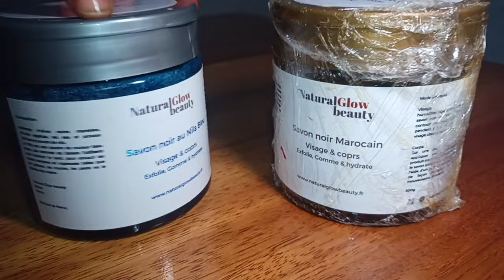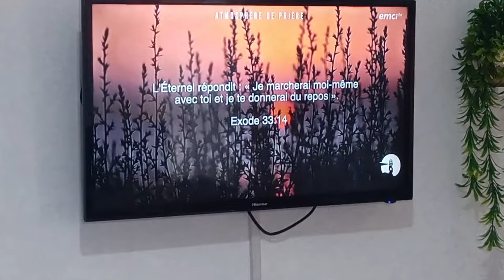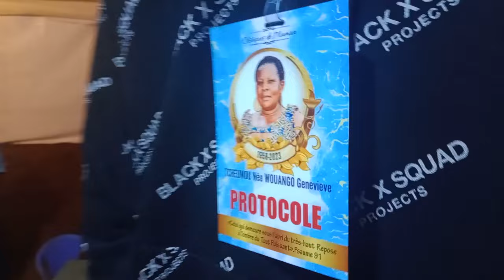VLOG FAMILLE : j’ai reçu mon NATURAL GLOWBEAUTY / Chasses aux cafards/page triste/petite routine etc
VLOG FAMILLE : j’ai reçu mon NATURAL GLOW BEAUTY / Chasses aux cafards/page triste/petite routine

Je suis en collaborayion avec @Jheppbay Tire Lait Electrique, Jheppbay Tire-lait Mains Libres avec 3 modes ; Ci-dessous le lien pour commander le votre
Code de réduction de 10 % pour vous sur l’achat du tire lait